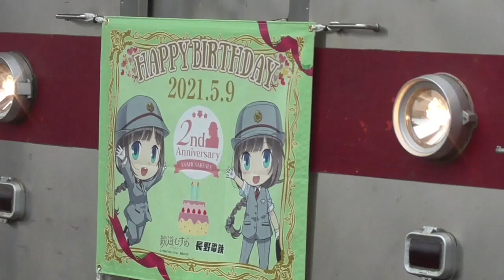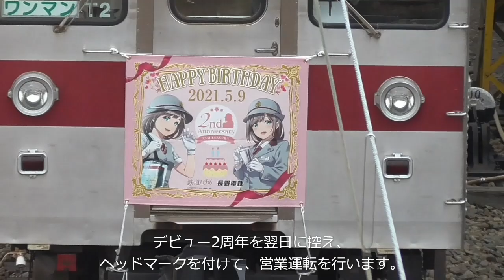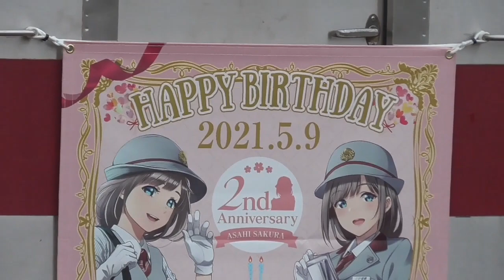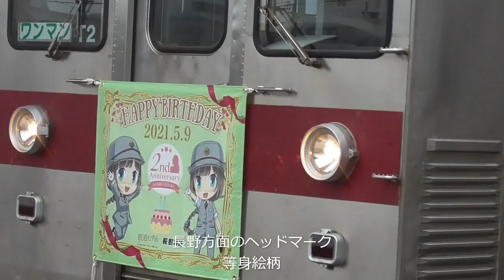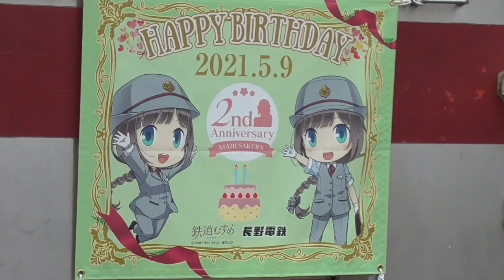長野電鉄 デビュー2周年 朝陽さくらヘッドマーク掲出営業運転開始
長野電鉄8500系T2編成は鉄道むすめの長野電鉄のキャラクター「朝陽さくら」のラッピング電車として2年を経過し、その記念として、ヘッドマーク掲出が2021年5月8日（土）よりスタートしました。
その須坂駅での出発までの様子をご覧いただけます。

朝陽さくら関連動画
●「長野電鉄　さくら咲く　鉄道むすめ総選挙中間発表1位記念　桜沢駅訪問記」